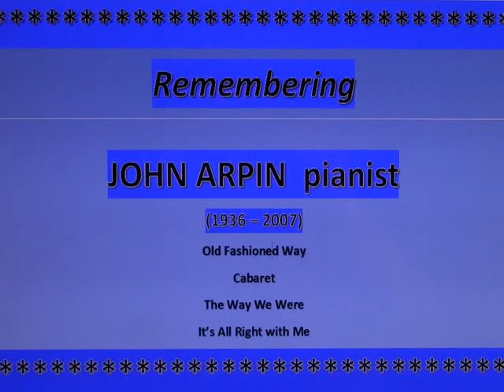JOHN ARPIN pianist (1936-2007) - Fondly remembered. Medley.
John Arpin was the Canadian pianist with the magic touch. Sadly we lost him 10 years ago. He was mostly admired as a ragtime pianist, but in fact he was extremely versatile and played all styles of music from classical to contemporary and everything between. . Here is a sample of his beautiful style.
MEDLEY:   Old Fashioned Way -- Cabaret -- The  Way We Were --       It's All Right With Me